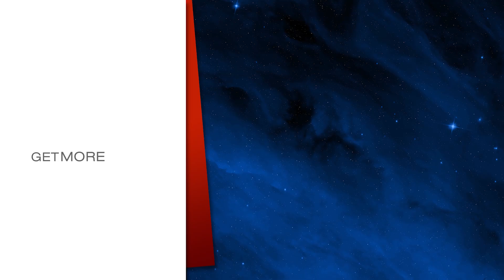Meet JAXA Astronaut Takuya Onishi, Crew-10 Mission Specialist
JAXA (Japan Aerospace Exploration Agency) astronaut Takuya Onishi will serve as mission specialist for NASA’s SpaceX Crew-10 mission. With 113 days in space, Crew-10 will mark Onishi’s second trip to the International Space Station. After being selected as an astronaut by JAXA in 2009, he flew as a flight engineer for Expeditions 48 and 49, becoming the first Japanese astronaut to robotically capture the Cygnus spacecraft. He also constructed a new experimental environment aboard Kibo, the station’s Japanese experiment module. After his first spaceflight, Onishi became certified as a JAXA flight director, leading the team responsible for operating Kibo from JAXA Mission Control in Tsukuba, Japan. He holds a bachelor’s degree in Aeronautics and Astronautics from the University of Tokyo.